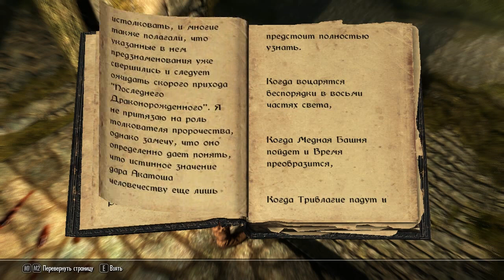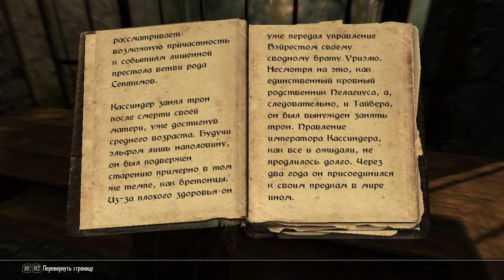Новое начало! The Elder Scrolls V: Skyrim Прохождение Скайрим за мага! #1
Начало прохождение скайрим (Skyrim)(The Elder Scrols 5 Skyrim) за мага! друзья, я решил пройти еше раз скайрим, в прошлй раз я проходил игру за война, на этот раз как вы поняли хочу пройти игру за мага, я тут по играл маленько, это совсем другая игра, я надеюсь что вам эта игра понравится, и вы будете смотреть видосики по этому прохождению.